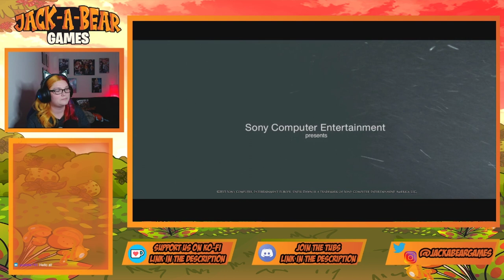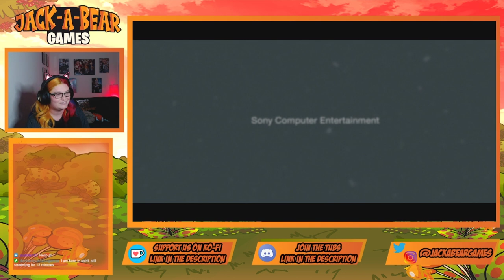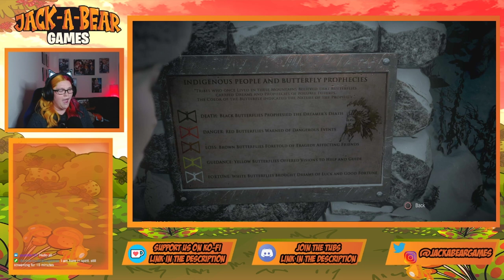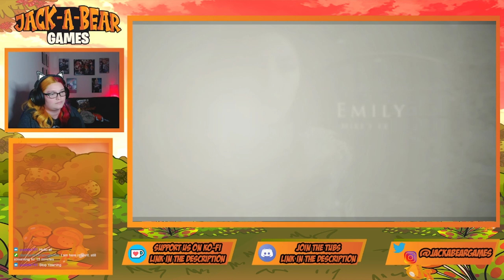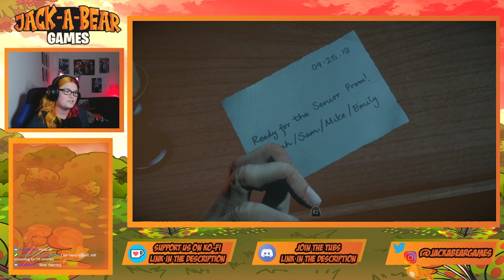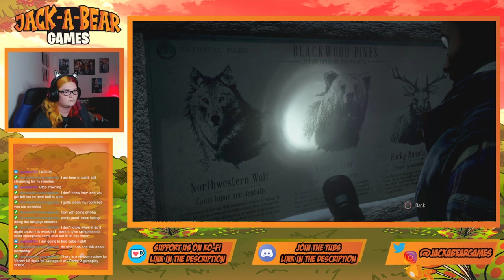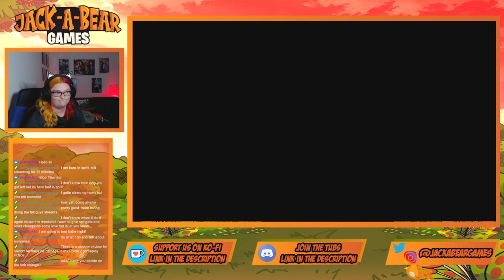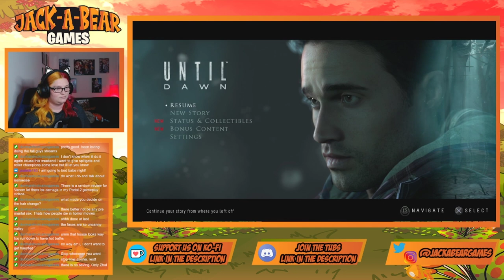Let's Play! Until Dawn Ep. 1 | Twitch Archive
Catch our live streams on Twitch!

Like the music we use? Check out GameChops :)